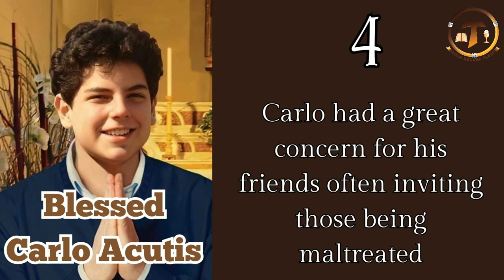6 Facts about Blessed Carlo Acutis